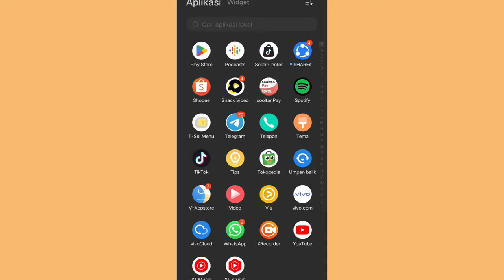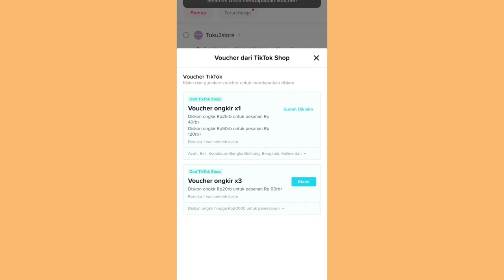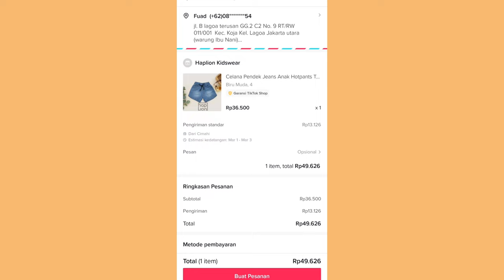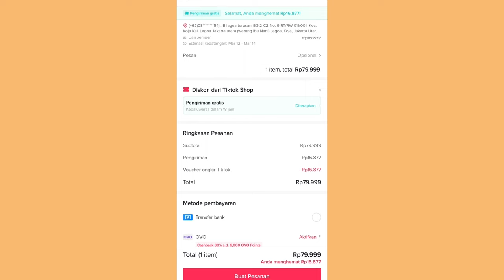CARA MENGGUNAKAN VOUCHER GRATIS ONGKIR TIKTOK SHOP✅ INI CARANYA FREE ONGKIR SETIAP BELANJA 💯